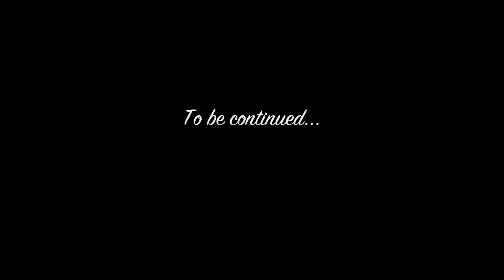GTA V - PatPLM2 Epilogue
After fleeing the club and escaping the crime scene occurring in La Mesa, the Online protagonist goes to a nearby home to celebrate the beginning of autumn again. Note that this segment is, hence the name, an epilogue of Party at the Palace La Mesa 2.